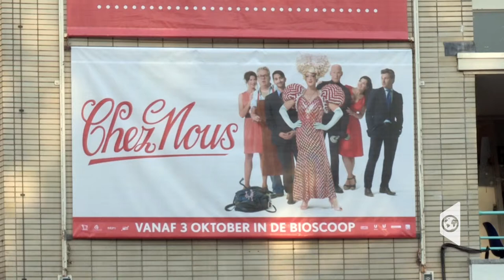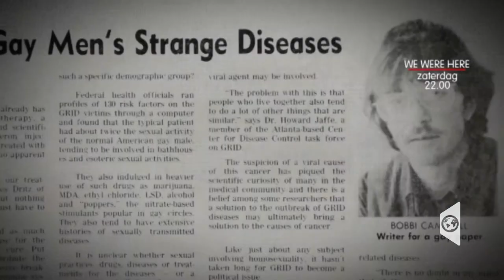OUTTV NEWS van 04-10-2013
- Het GRANDE Henk Krol item om pensioenfraude
- Donatella Versace is boos over film
- Chez Nous rode loperverslag